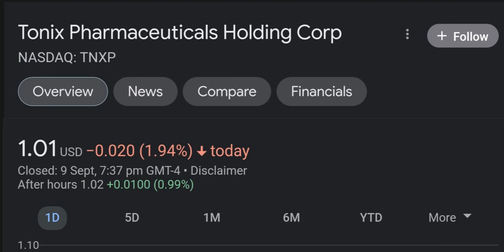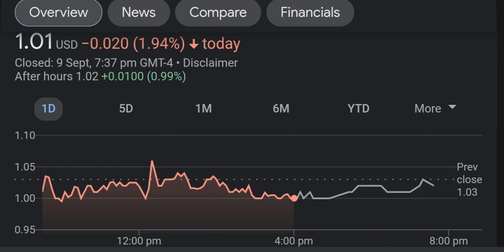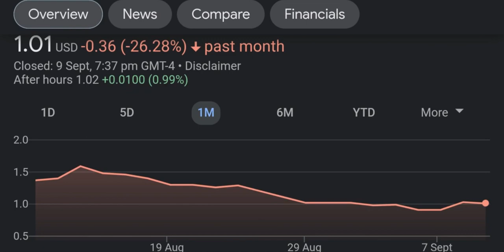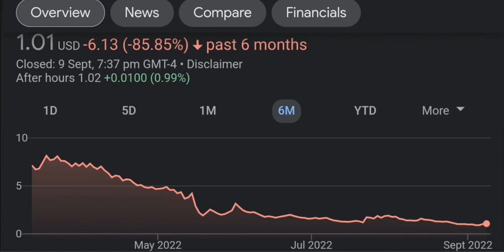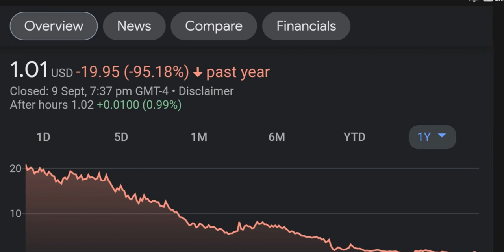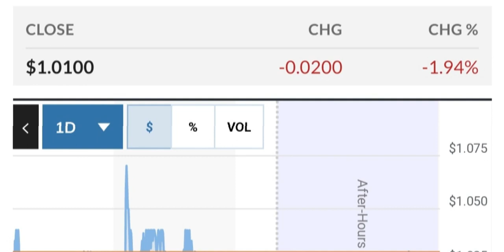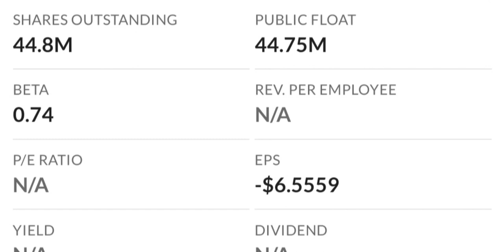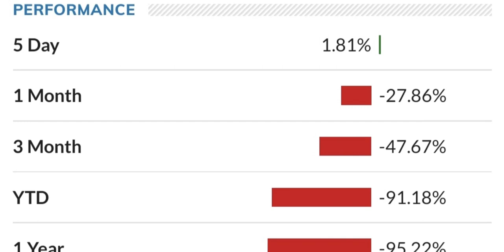TNXP Stock Will Make Millionaires TNXP Stock Analysis Tonix Pharmaceuticals Stock Prediction